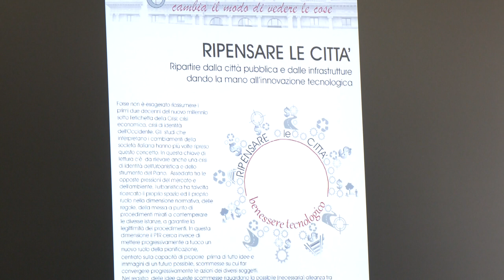Piano territoriale regionale della Liguria presentato a Spezia 03-05-2023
È stata presentata oggi a Palazzo Civico la conclusione dei lavori relativi alla raccolta e all’elaborazione dati per la redazione del piano territoriale regionale. Lo strumento di pianificazione - realizzato in sinergia tra la Regione e nove comuni della provincia - sarà strategico per lo sviluppo urbanistico futuro di tutto lo spezzino.